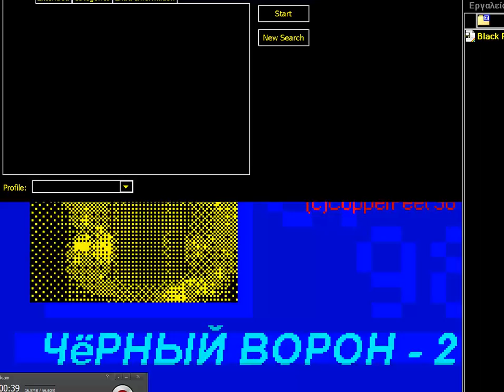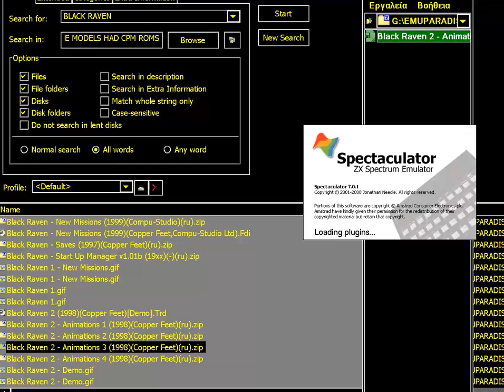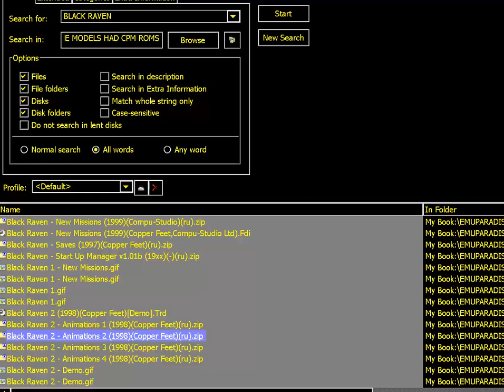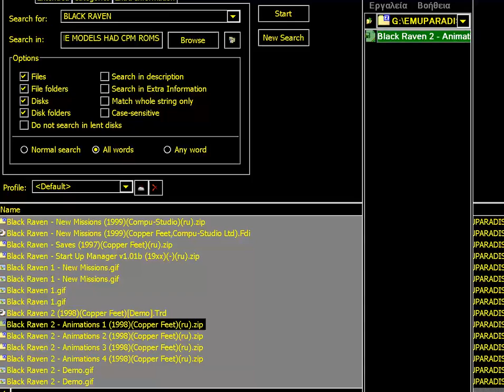Black Raven 2 ALL ANIMATIONS 1&2&3&4 SINCLAIR ZX SPECTRUM PRERENDERED PRECALCULATED 98 Copper Feetru